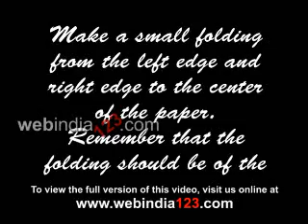How To Make Mini Book | Pocket Diary | Webindia123.com